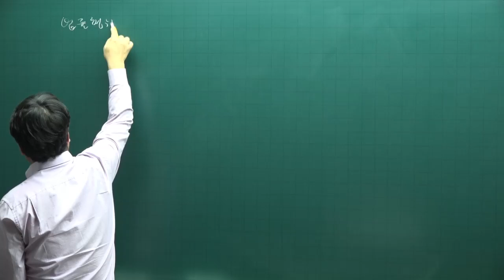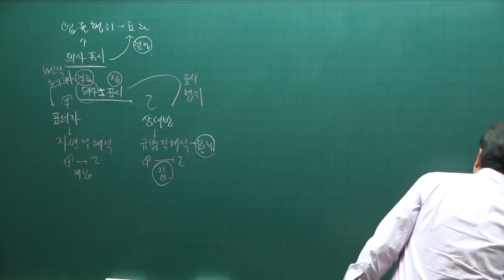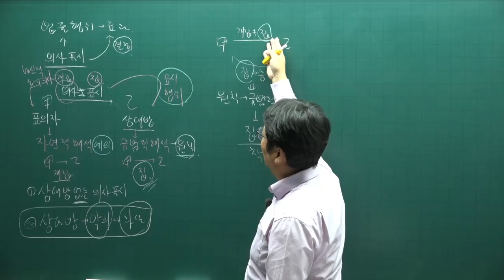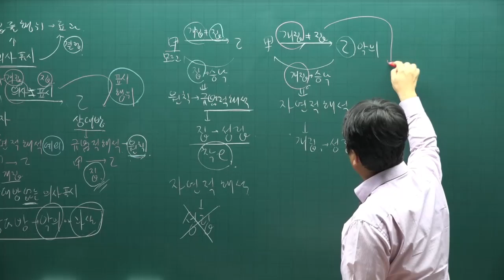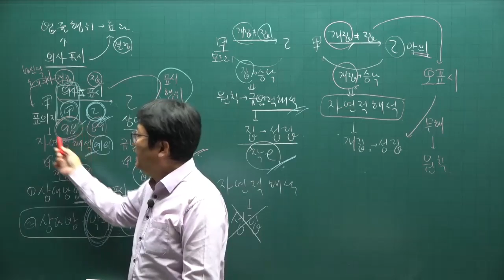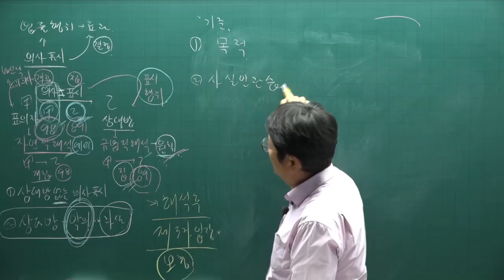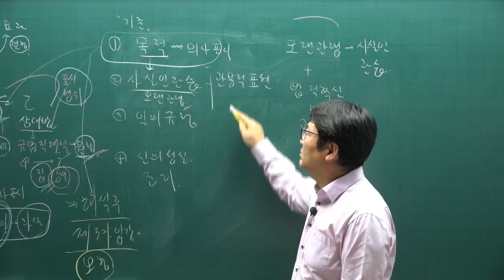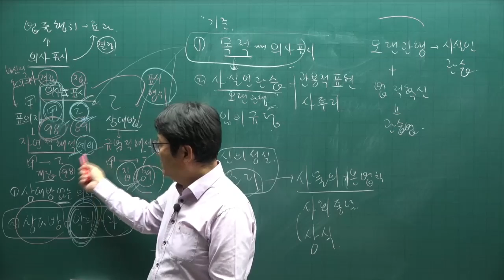[공전무] 2022년 공인중개사 민법 이론완성 7강